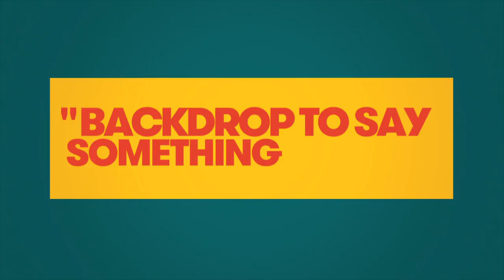Cold War Kids Talk Being Influenced By Pop Music | Fuse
Speaking about the new sounds fans hear on the project, frontman Nathan Willett explains how the band was inspired this time around by production they heard listening to pop radio.